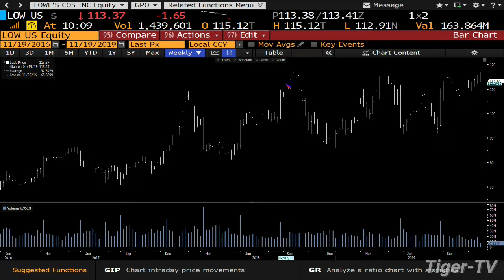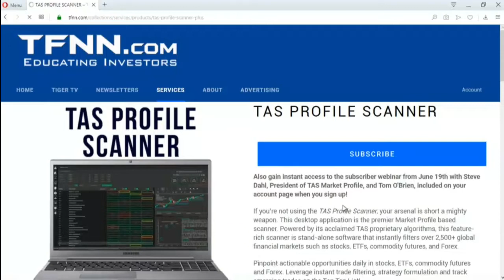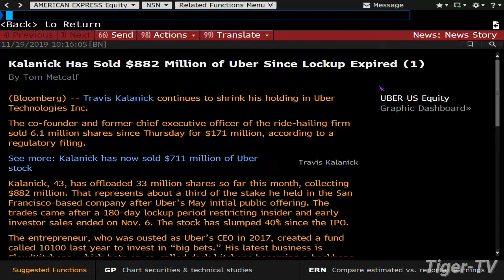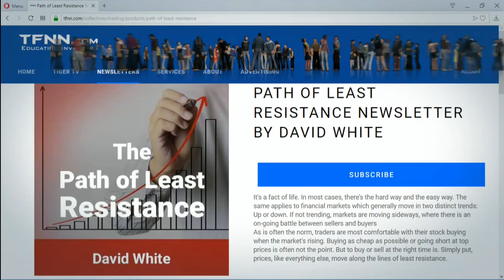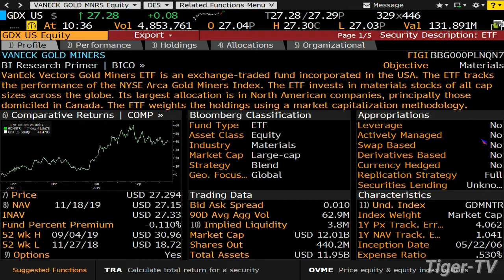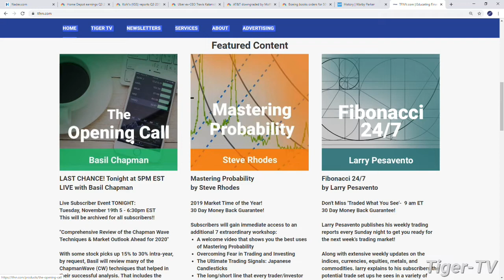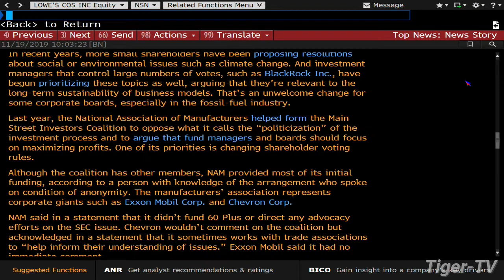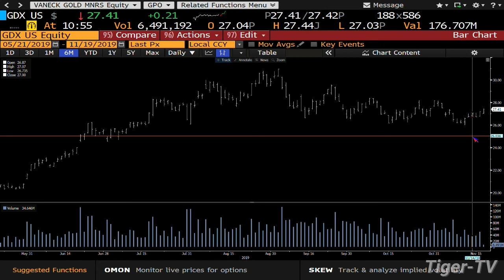November 19th, Bull-Bear Trading Hour on TFNN - 2019